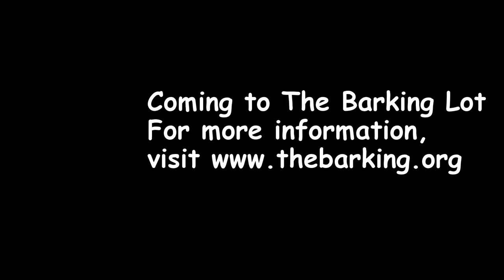COMING SOON! Meet TBL Soi Dog Agent!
Video of Agent hanging out with her buddies at Soi Dog Foundation. She was rescued from the dog meat trade and will be travelling to San Diego in search of her forever family.